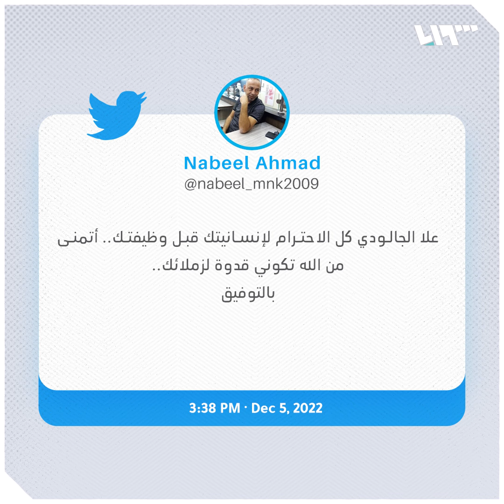السلطات الأردنية تكرم "الشرطية البطلة"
كرّم الأمن العام الأردني الملازم علا الجالودي بعد أن نجحت بإنقاذ شاب من الانتحار.

يمكنكم متابعتنا عبر وسائل التواصل الاجتماعي المختلفة:
فيس بوك: